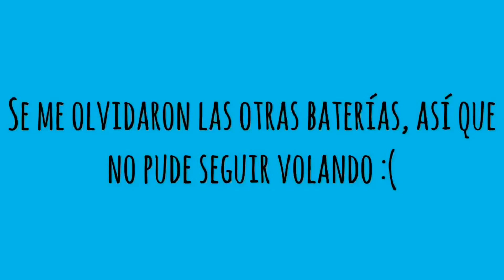Volando el Syma x5sw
Hoy salí a volar mi drone Syma x5sw con mi compañero de aventuras, mi hijo Nicolás 😄

Parece fácil volar un drone, y no lo es tanto si no se tiene experiencia previa.
Cuando hay viento es más difícil controlarlo, sobretodo en drones de gama baja, que no tienen estabilizador ni gps.

Mi idea es aprender a volar, para luego comprar uno de mejor calidad como un dji 😊 que tenga una mayor estabilidad y me permita grabar videos de buena calidad ☺️

Videos grabados con GoPro Hero 6 Black y Iphone 7 Plus.
Video final creado con programas Splice y FilmoraGo.